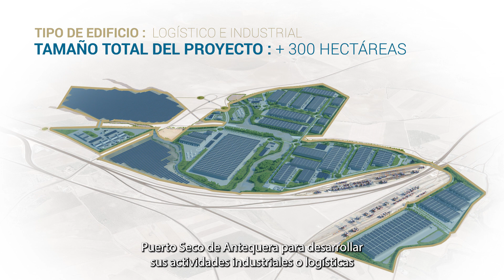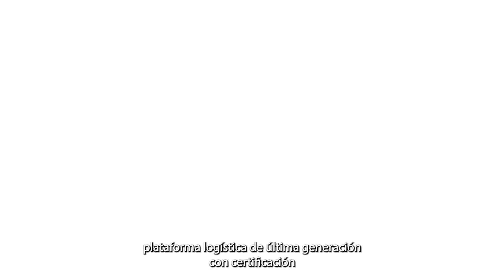Descubra DRY LOGISTIC 40 | IDEC GROUPE IBERICA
Impulse su actividad comercial con Dry Logistics 40, un almacén ultramoderno situado en el corazón del Puerto Seco de Antequera.

→ Un acceso más fácil a las rutas de carga
→ Una situación ideal para llegar a toda Europa
→ Proximidad a los Puertos de Málaga y Algeciras
→ Acceso a ferrocarril, marítimo y autopistas